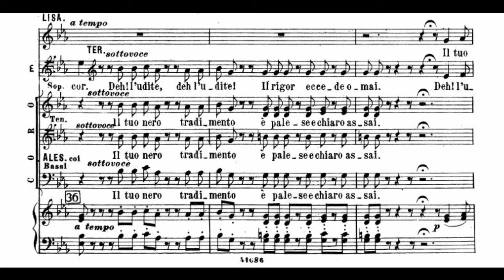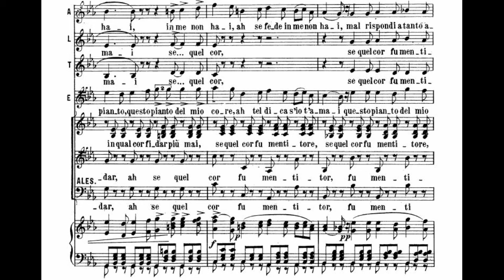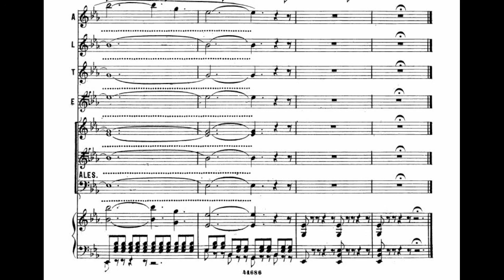[25] Ópera "La Sonnambula" - Quinteto "D'un pensiero e d'un accento ..."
Finale do Ato 1. Quinteto (Amina, Lisa, Teresa, Elvino e Alessio) e Coro.